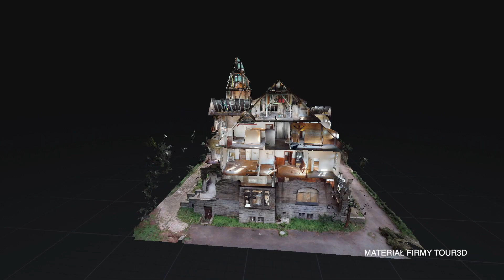Wyjątkowe miejsce w Jeleniej Górze odzyska dawny blask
Na ten moment mieszkancy Miasto Jelenia Góra czekali długie lata. Jeden z symboli miasta, popularny zameczek, przejdzie gruntowny remont!